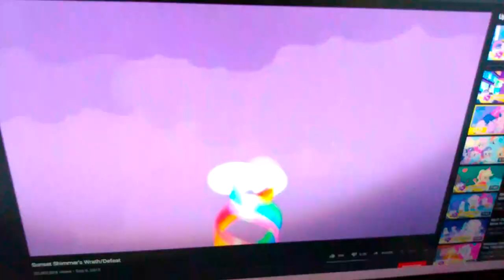Defeats of my favorite villans (reupload)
Villain quotes-

“Long have I awaited”
-Emperor Palpatine/Darth Sidious

“I find your lack of faith disturbing”
-Darth Vader

“And now for your COMPLETE DESTRUCTION!!!
Won’t that be fun?”
-Cozy Glow

“From this day forth, the night shall last forever!”
-Nightmare Moon

“What we have in store, all we want and more, we shall break em through, now it’s time to finish you!!!”
-The Dazzlings

“We stand here amidst MY achievement, not yours!”
-Director Krennic

“Do they not realize that they are in the presence of the most magical unicorn in all of Equestria?”
-Trixie Lulamoon

“Not IN these walls. IN THE CASTLE!”
-Leonard Mudbeard

“More power, then I could ever imagine”
-Sunset Shimmer

“We are all equal here!”
-Starlight Glimmer

“You may fire when ready”
-Grand Moff Tarkin

“Let’s get this storm started! Oh, that’s good! I should trademark that”
-The Storm King

“This is our camp, and it's being taken away! If this has to be our last week here, I'm going to use whatever it takes to make it count!"
-Gloriosa Daisy/Gaia Everfree

“As I served you in the old wars, I serve you now”
-General Pryde

“My crystal slaves..”
-King Sombra

  “You were right! I didn’t understand magic before, but I do now!”
-Midnight Sparkle

Star Wars Episode VI: Return of the Jedi

My Little Pony: Friendship is Magic

My Little Pony Equestria Girls: Rainbow Rocks

Rouge One: A Star Wars Story

Star Wars Episode IV: A New Hope

My Little Pony: The Movie

My Little Pony Equestria Girls: Legend of Everfree

My Little Pony Equestria Girls: Friendship Games